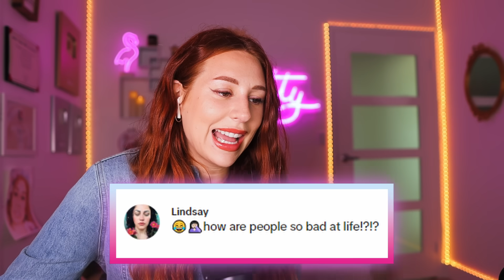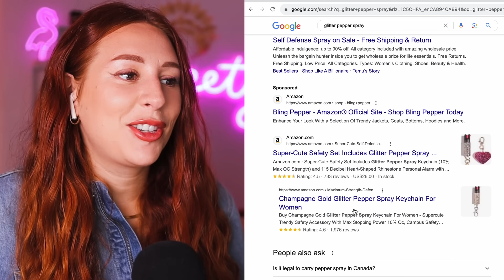tiktok dates that make your worst date look amazing - REACTION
Hey there, it's Charlotte Dobre, and in today's video, we're going to be talking about bad dates that got exposed on TikTok.

Let's face it, we've all been on bad dates before. Whether it's the person being rude, showing up late, or just being a plain old weirdo, bad dates are unfortunately a common occurrence.

But what happens when these bad dates get exposed on social media for the world to see? That's exactly what we're going to be discussing today.

We'll be taking a look at some of the most cringe-worthy dates that were shared on TikTok. From people being ghosted mid-date to others getting stood up completely, these are the stories that will make you want to cringe and laugh at the same time.

But it's not just about the bad dates themselves, it's about the aftermath. We'll be exploring how these videos went viral and what the reactions were like from both the public and the people involved.

So, grab some popcorn and get ready for some seriously cringe-worthy content. This video is going to be a wild ride.